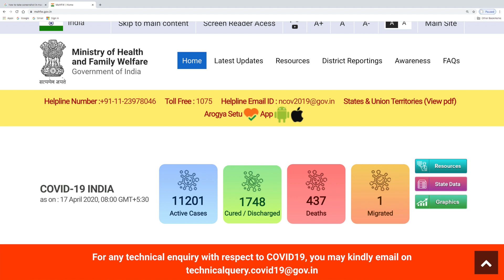NIMHANS COVID 19 Helpline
Part C : Continuing Nursing Education Videos on COVID-19